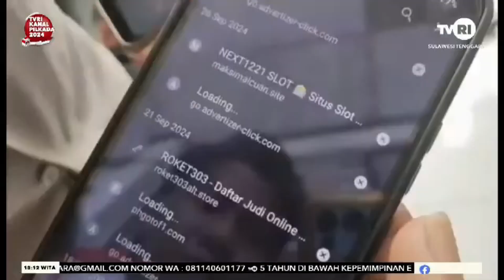RAZIA DI SEKOLAH, BELASAN PELAJAR SMP SIMPAN KONTEN PORNO & SITUS JUDOL DI HANDPHONE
Berita terlengkap dan terpercaya hanya di Sulawesi Tenggara Hari Ini